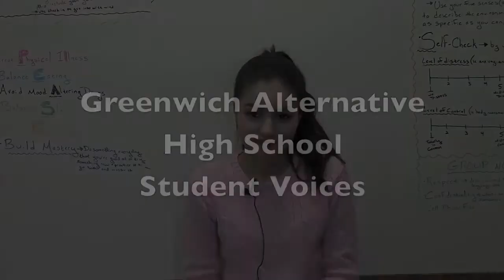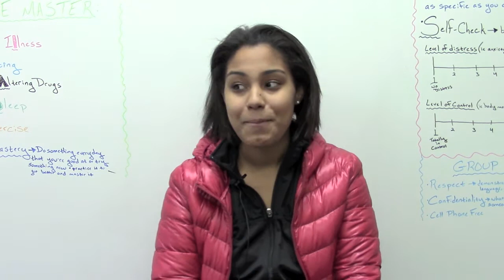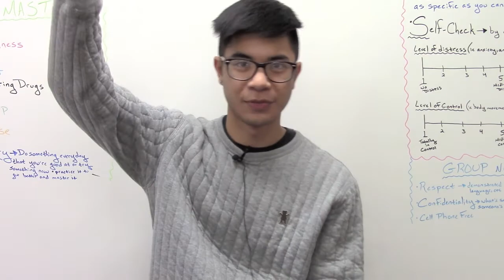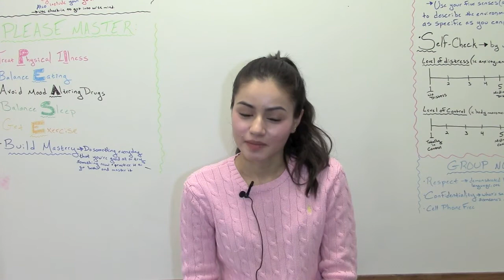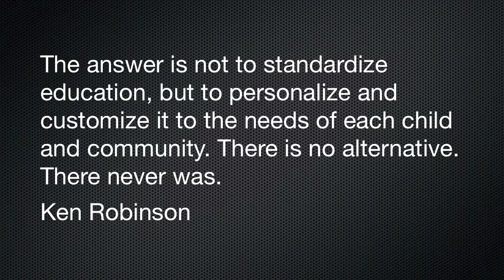Greenwich Alternative High School: Student Voices: Final Cut